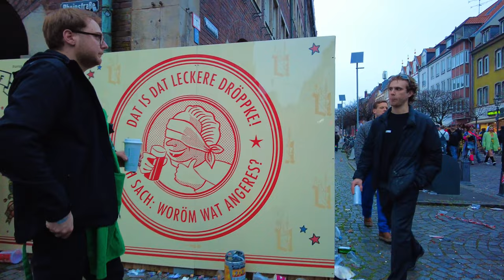Germany Carnival in 2023 - Düsseldorf Carnival is One of Germany’s Biggest Parties! 4K City Walk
Each year, the Rhenish Carnival in Düsseldorf is one of the Rhineland's and Germany's biggest parties. Here I am walking you around the city center of Düsseldorf in February 2023. Beginning a week before Ash Wednesday, the revelry is 7 days of non-stop, costumed celebration. Carnival celebrations happen all across Germany every year but none with more passion and humour than the Rhenish Carnival in Düsseldorf. Filled with parades, parties and outrageous costumes, it’s time for some tongue-in-cheek gags and witty satirical takes on the political issues of the past year, from both at home and abroad. The Düsseldorfer Karneval is the cities variant of the "fifth season" known as carnival. It begins on 11 November each year with the symbolic awakening of the Hoppeditz and ends on Ash Wednesday of the following year (22. February 2023 this time) with his burial. The period of carnival is called the Carnival session and marks a high point in the social life of the state capital. Together with the events in Cologne and Mainz, the carnival procession is one of the largest in Germany. Its annual television broadcast made it known nationwide.

Fully shot in 4K 60FPS with high definition binaural sound, I hope you will enjoy this walking tour in Düsseldorf Germany! Recorded in February 2023 and the temperature was around 11 Degrees Celsius.